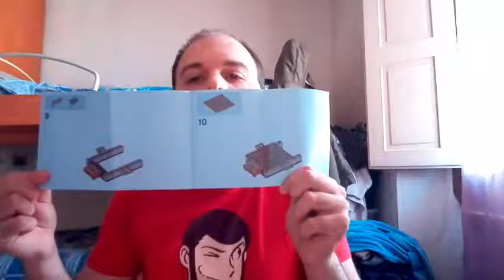UNBOXING LEGO DC COMICS: BATMAN VS SUPERMAN! #2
Ciao a tutti, guerrieri e guerriere Sailor! Io sono Ferdinando e sono un gran fan di sailor moon! Oggi parliamo di un unboxing legato alla lego ma sopratutto a due personaggi della DC Comics: Batman e Superman.
VI informo che il video si divide in 4-5 parti!
CANALI YOUTUBE DEL SAILOR TEAM:
In questo video ho usato : Dalla libreria audio  di Youtube: Genere: Dance Elettronica:  Zoom!